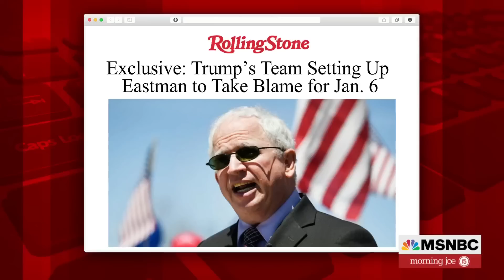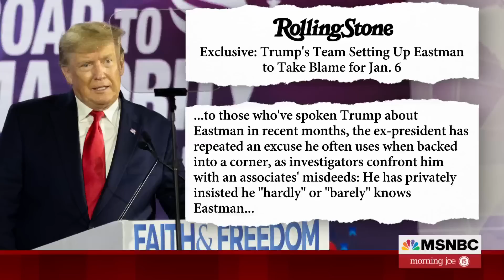Why John Eastman Could Get All The Blame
Former President Trump has told confidants that he sees no reason to defend John Eastman, the lawyer who tried to help him overturn the 2020 election, according to new Rolling Stone reporting. The Morning Joe panel discusses.